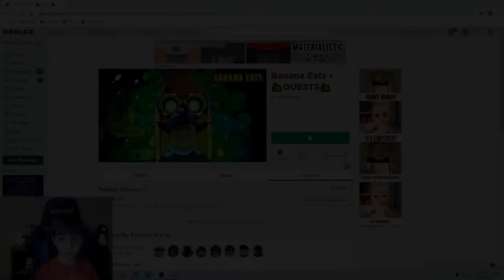Let's play Banana Eats episode two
We are having such a good time playing Banana Eats on Roblox we had to play it again!!